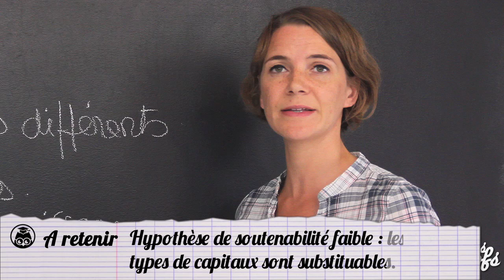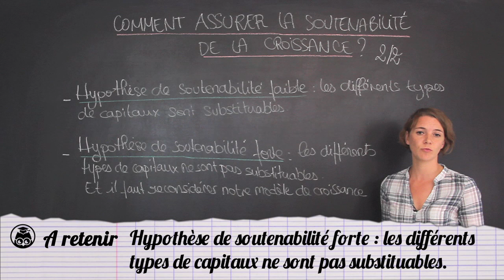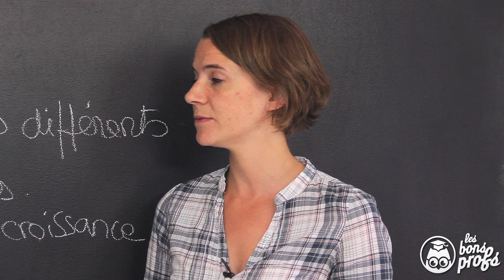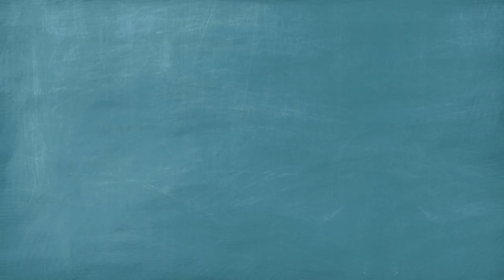Comment assurer la soutenabilité de la croissance ? 2/2 - SES - Terminale - Les Bons Profs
Comment assurer la soutenabilité de la croissance ? Avec des hypothèses de soutenabilité faible ou de soutenabilité forte.